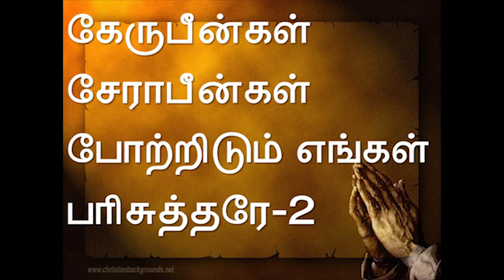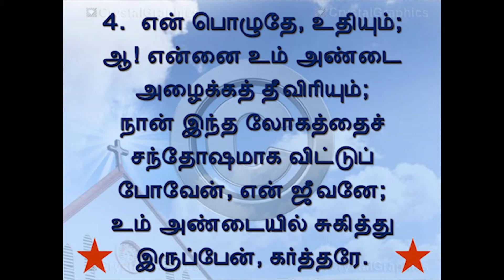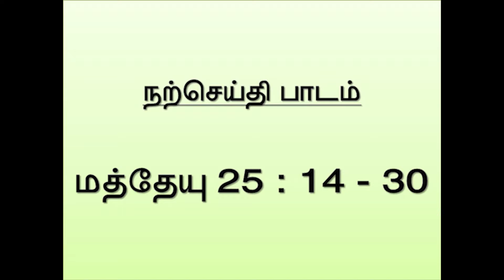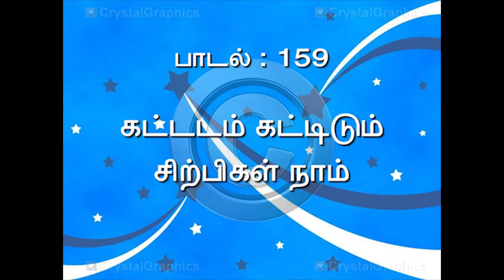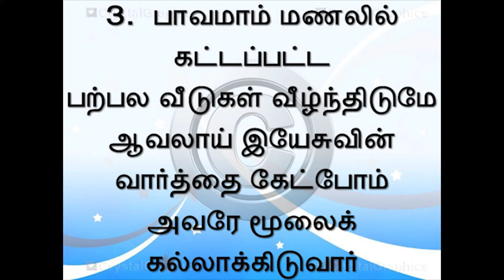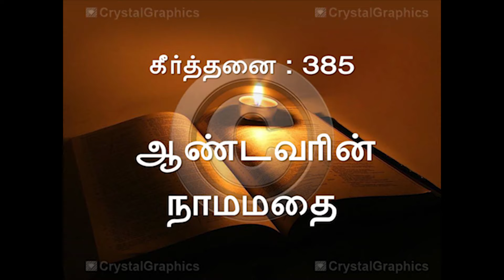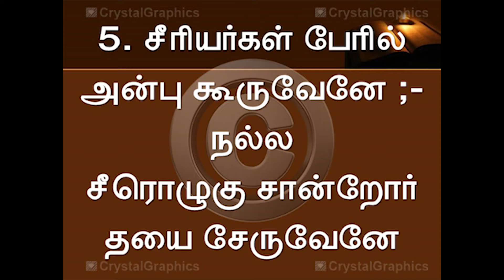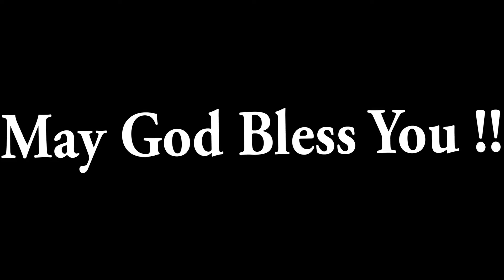CSI District Church, Mathicode | Sunday Service | 05-07-2020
Harmony TV | CSI District Church, Mathicode | Sunday Service | 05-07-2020